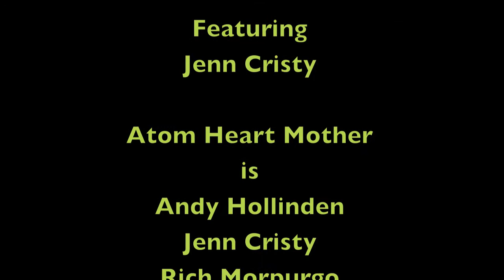Great Gig in the Sky_Atom Heart Mother [shot in HD!]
Filmed at The Bluebird in Bloomington, IN.
April 27, 2012
by Lorri Markum

Atom Heart Mother
is
Andy Hollinden (keys, vocals)
Jenn Cristy (keys, vocals)
Rich Morpurgo (guitar, lap steel)
David England (guitar)
Jamey Reid (drums, percussion)
Matt Brookshire (bass)
Tom Clark (sax)
Janas Hoyt (vocals)
Sarah Flint (vocals)

Atom Heart Mother is a Pink Floyd tribute band and does not claim any legal rights or copyright to the song, "Great Gig in the Sky" by Pink Floyd. All rights are credited and owned by Rick Wright/Pink Floyd and EMI.